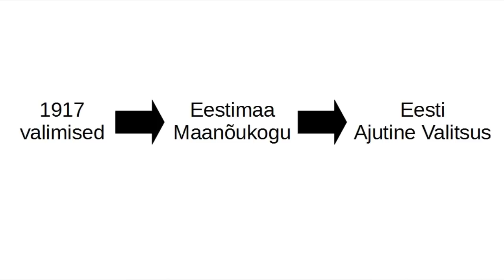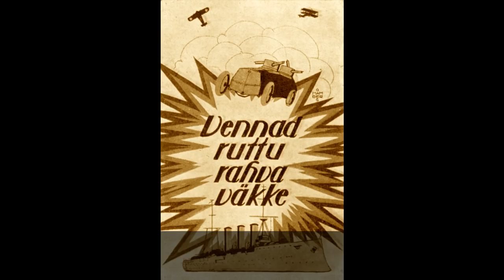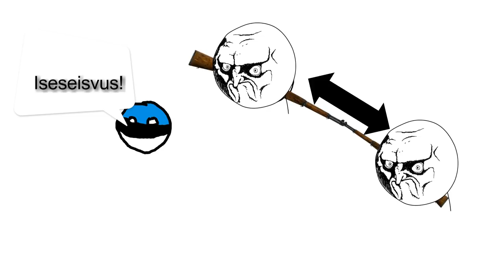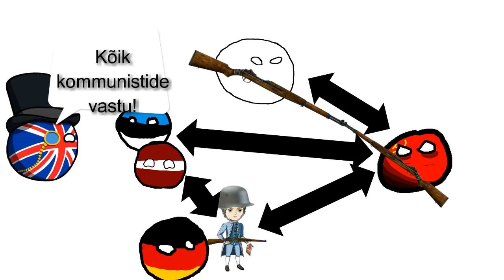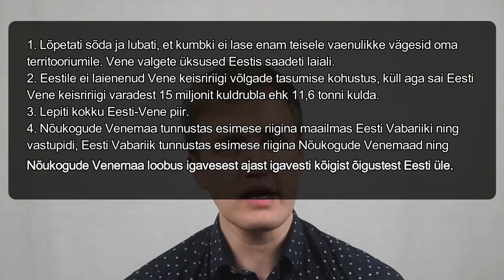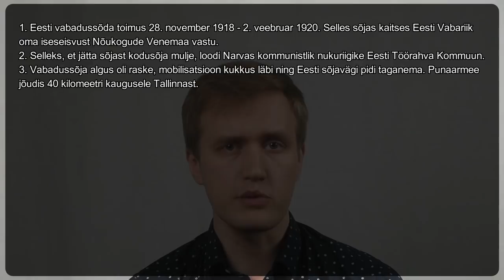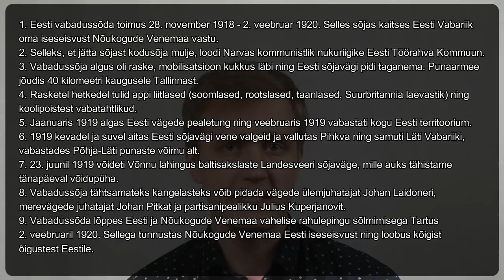8 klassi ajalugu video nr 38 Eesti vabadussõda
Selles videos käsitletakse Eesti vabadussõda (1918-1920) ning Tartu rahulepingut.

Küsimused, mille peale videot vaadates mõelda:
1. Millal oli Eesti vabadussõda?
2. Mis oli Eesti Töörahva Kommuun? Kas see oli iseseisev riik? Miks?
3. Miks läks Eestil esialgu sõjas kehvasti?
4. Millist välisabi Eesti sai?
5. Kuidas aitasid Eesti koolinoored?
6. Kes oli Johan Laidoner?
7. Millal õnnestus vaenulikud väed Eesti piiridest välja ajada?
8. Kes oli Johan Pitka?
9. Kes oli Julius Kuperjanov?
10. Mida tähendab punane terror?
11. Milline oli Eesti koostöö Vene valgetega?
12. Mis oli Landesveer ja kuidas lõppes Landesveeri sõda?
13. Millal sõlmiti Tartu rahuleping?
14. Mis oli Tartu rahulepingu sisuks?